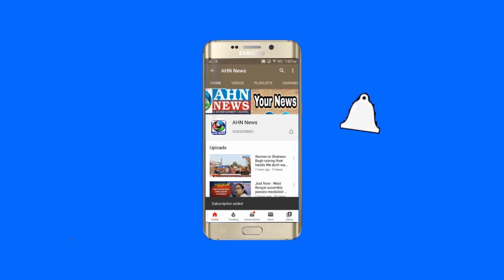Man faints in Sajdah in Masjid E Nabawi |Madinah | AHN NEWS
Man faints in Sajdah in MasjidNabawi